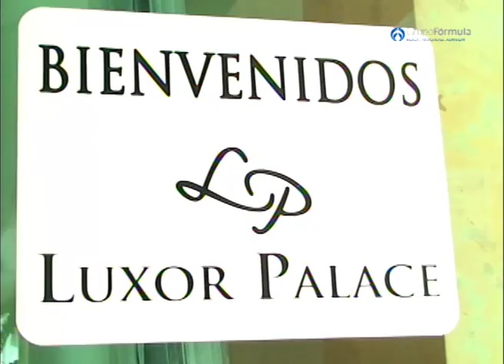FORMULA GUERRERO - LETICIA GONZALEZ - LUXOR PALACE